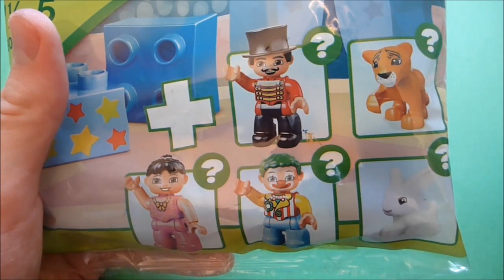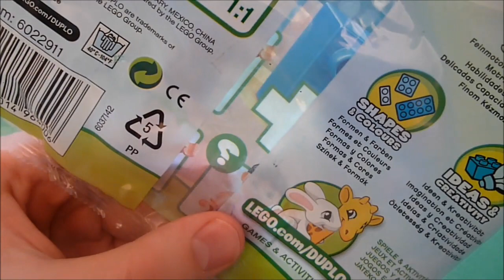Otwieramy Polybagi Duplo #1 (30066 Circus)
Duplo - jedna z najpopularniejszych serii duńskich klocków, też ma swoje prawa. Czas je wyegzekwować i po raz kolejny zawitać do kolorowego świata rozrywki dla najmłodszych. Którą z pięciu figurek tym razem znajdziemy w woreczku? Ja już wiem - Wy możecie dowiedzieć się teraz!